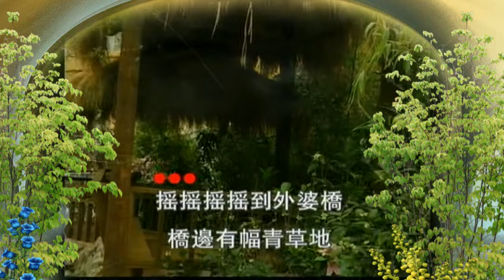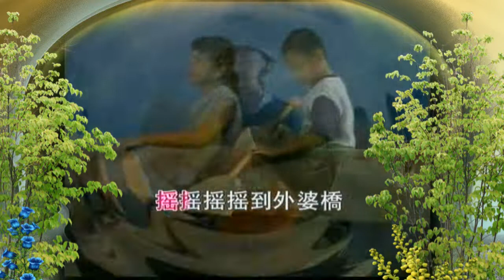KARAOKE粵語流行曲精選金曲之小紫荊快樂唱兒歌A (有人聲及歌詞字幕) Cantonese Pops with Lyrics Subtitle-Various Artists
1. 何家公雞何家猜 2. 氹氹轉 3. 排排坐 4. 打開蚊帳 5. 狐狸先生幾點鐘 6. 搖到外婆橋 7.落大雨 8. 小樹苗 9. 好好爸爸 10. 阿婆話我乖